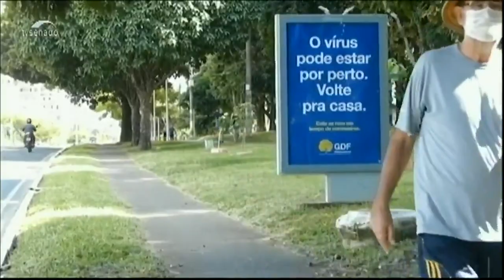Novembro Azul: campanha chama atenção para a prevenção do câncer de próstata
No Brasil, só em 2018 foram registradas 15 mil mortes por câncer de próstata, boa parte relacionada à falta de um diagnóstico precoce. A Campanha Novembro Azul alerta para a prevenção do câncer de próstata e a conscientização sobre a importância de cuidados para a preservação da saúde do homem. Todos os anos o Congresso Nacional é iluminado de azul para chamar a atenção para o tema.